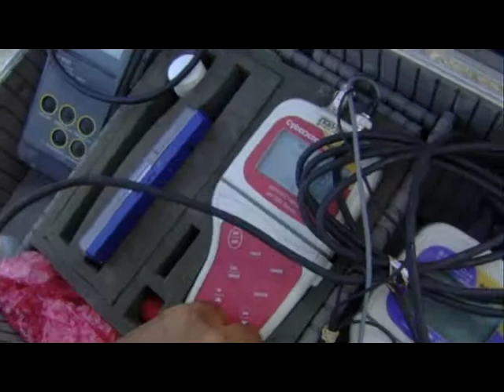ברק שחם-עובד מצטיין ביחידה הסביבתית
נעים להכיר, ברק שחם פקח איכות מים, עובד מצטיין ביחידה הסביבתית של רשות הטבע והגנים